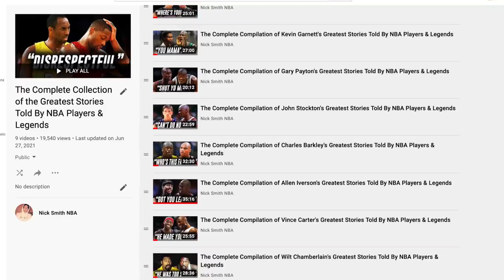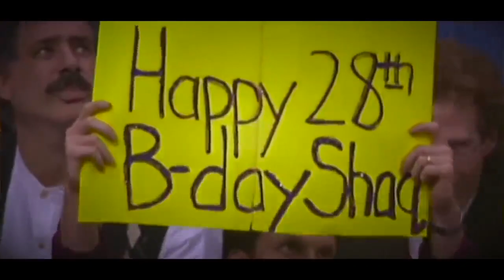The Complete Compilation of Shaquille O'Neal's Greatest Stories Told By NBA Players & Legends